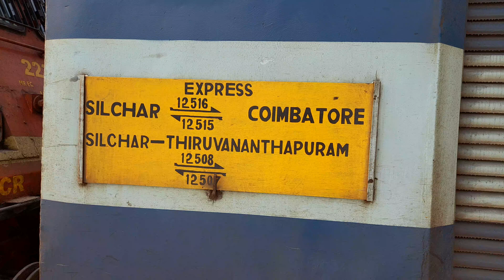Silchar Express|Silchar to Coimbatore|Via Salem, Erode, Tiruppur|Departure